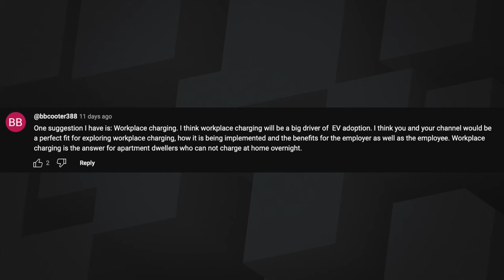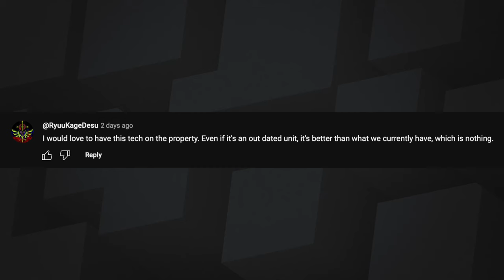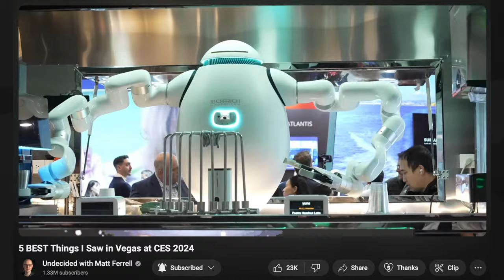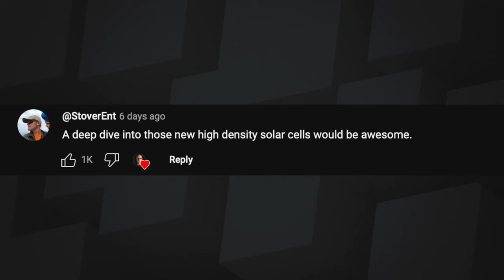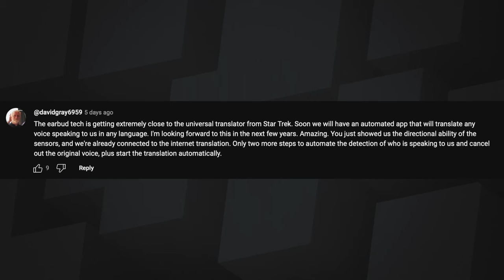203: Top Five and More From CES 2024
Matt and Sean talk about Matt’s visit to Las Vegas, CES 2024, and more.

Watch the Undecided with Matt Ferrell episode, 5 BEST Things I Saw in Vegas at CES 2024

Follow us on X: @stilltbdfm @byseanferrell @mattferrell or @undecidedmf

00:00 - Intro & Feedback
07:43 - CES 2024 Discussion